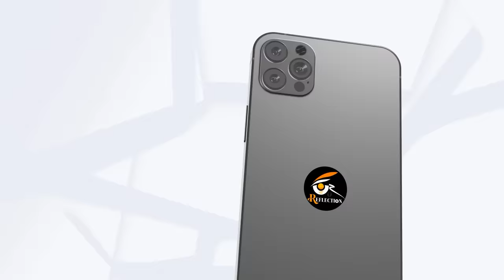Life@360 With Dr Jaya Prakash Narayana | Reflection | Amogh Deshapathi | Loksatta Party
Life@360 With Jaya Prakash Narayana Former Member of the Andhra Pradesh Legislative Assembly | Reflection | Amogh Deshapathi | Loksatta Party |

Jai Hind